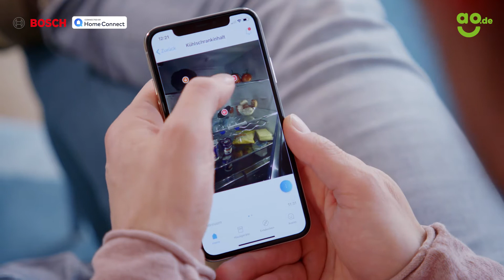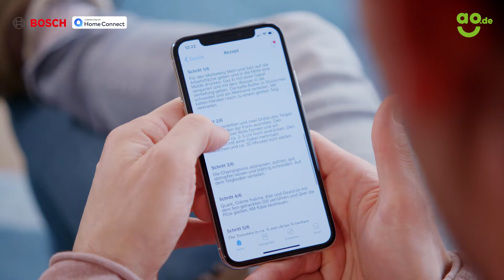Unsere AO-Familie - Ofen mit Home Connect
Das clevere Home Connect-System sorgt dafür, dass Dirks Überraschung zum Hochzeitstag ein voller Erfolg wird.